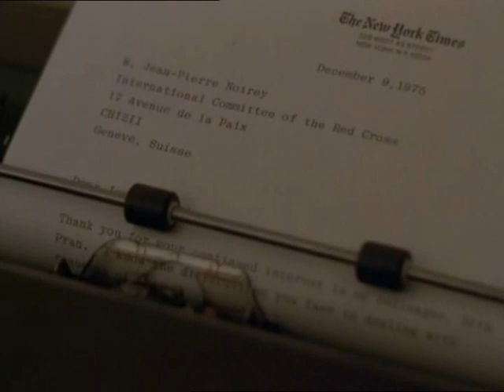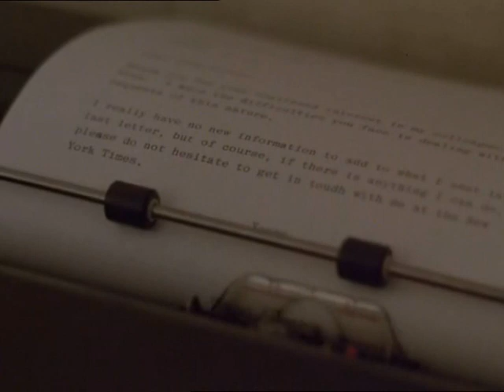The Killing Fields Short